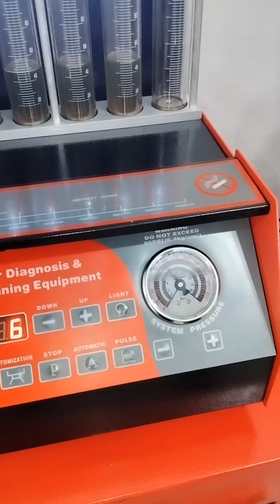How to Clean and Test Fuel injectors#mechanic